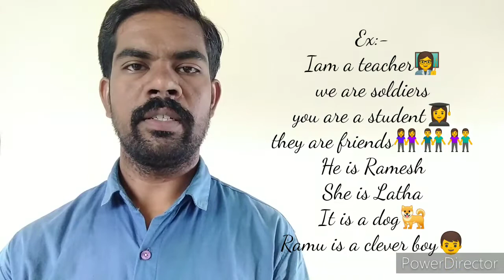Questions in Present Simple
Daily usages in life